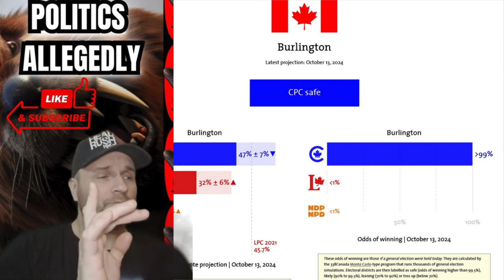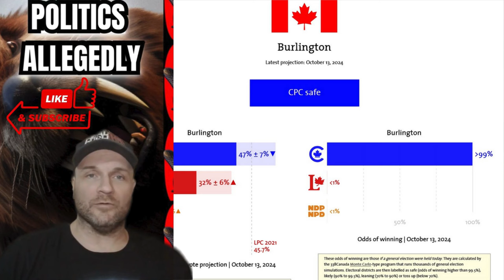These LIBERAL MPs Are Set to LOSE their RIDINGS